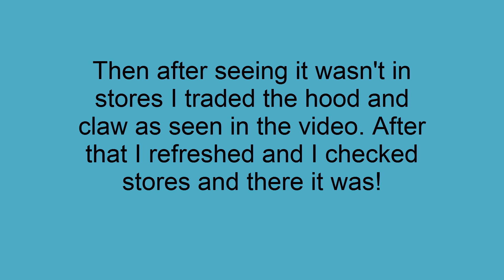ANIMAL JAM- MY BETA HOOD GETS SCAMMED!!! - Nemachu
REPORT, BLOCK, DO WHATEVER YOU CAN!